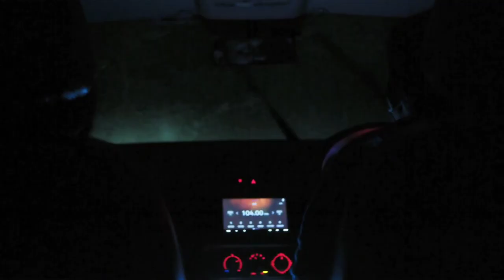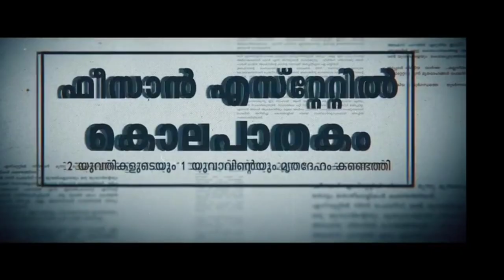irul movie explained in hindi Fahadh Faasil movie